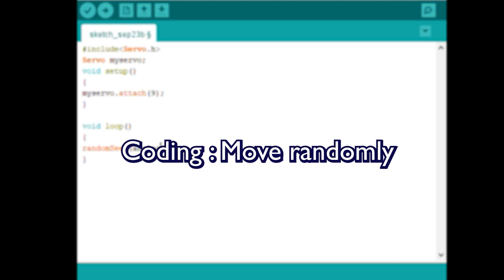DIY Amazing Automatic Cat Toy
This time I will make an amazing automatic cat toy.
Will my cats like this?

TipToes - Myuu
Lock and Key - Silent Partner